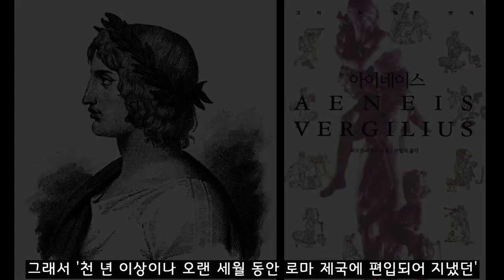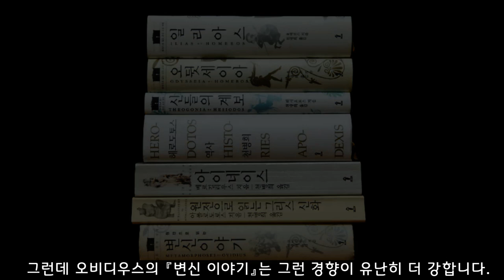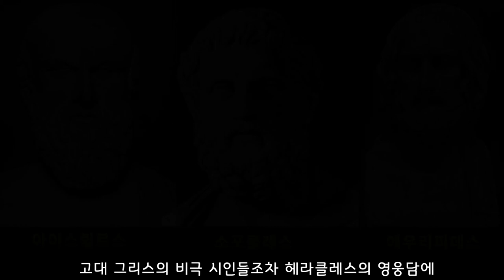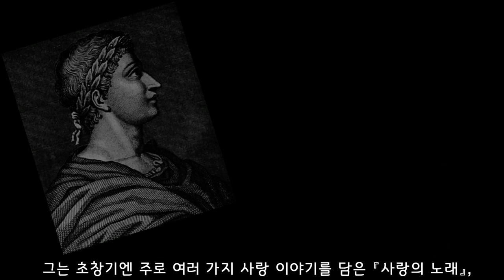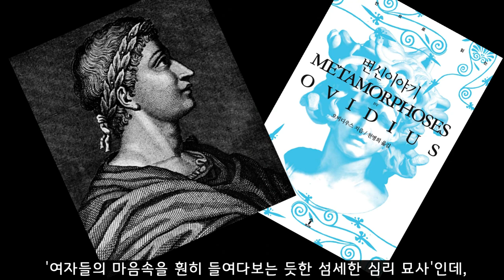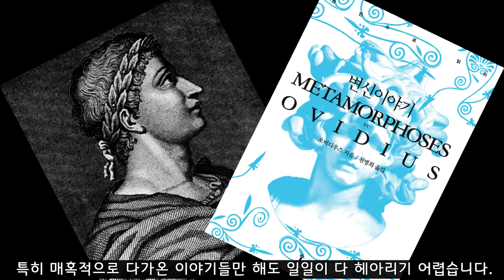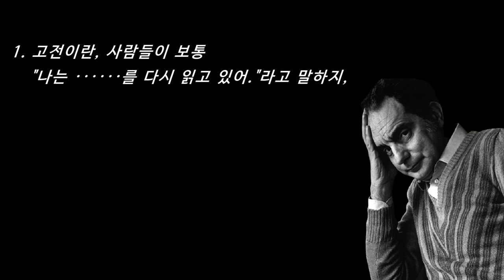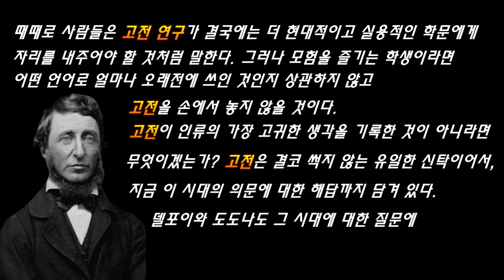오비디우스, 변신 이야기 / 고대 그리스 로마 신화의 원전 / Ovidius, Metamorphoses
01:12 주제의 범속성과 세계성에서 탁월한 문학작품
02:39 토마스 불핀치가 산문으로 풀어쓴 책도 널리 보급
03:38 신화가 읽기 어려운 이유
05:12 사전 지식의 부족 때문에도 신화는 읽기 어렵다
07:54 고대 그리스 비극시인들도 《헤라클레스의 신화》에 매료
09:21 시인이 풀어내는 기막힌 이야기 솜씨
10:09 신화는 '인간 본성을 탐구할 수 있는 상징체계'를 갖고 있다
11:30 '아우구수투스 시대'를 살았던 시인
12:30 흑해 서안의 토미스로 갑자기 유배됨
13:30 그가 추방된 결정적 이유는 '과오'
15:57 여성의 심리에 관한 섬세한 묘사
17:58 《아이약스와 울뤽세스의 무구 재판》
19:07 젊은 시절부터 '연애시'에 특별한 능력
20:13 《오라비를 사랑한 뷔블리스》 이야기
20:51 오비디우스의 신화는 '예술가들의 보물창고'
21:55 이탈로 칼비노가 내린 고전의 정의
26:12 고전은 결코 썩지 않는 유일한 신탁

오비디우스의 『변신 이야기』를 소개합니다.

후세의 서양문학에 가장 큰 영향을 준 라틴문학의 걸작으로 흔히 베르길리우스의 『아이네이스』와 오비디우스의 『변신 이야기』를 꼽는다고 하지요. 그런데 제 생각엔 베르길리우스가 쓴 '로마 건국 신화'가 아무리 장중하고도 생동감 넘치는 문체로 '로마의 위대함'을 노래했다고 하더라도, 그래서 '천 년 이상이나 오랜 세월 동안 로마 제국에 편입되어 지냈던' 수많은 유럽 사람들의 자의식 형성에 오랫동안 깊은 영향을 주었다고 하더라도, 오비디우스가 쓴 신화 속에 담긴 드넓은 주제와 기가 막힌 이야기들에 비할 바가 못 된다고 생각합니다. 왜냐하면 베르길리우스의 서사시는 너무나 로마 중심적인 데다가 한편으로는 지나치게 엄숙하고 고상한 분위기를 지닌 탓에 라틴어를 읽을 줄 아는 사람들에게조차 여전히 접근하기가 만만찮은 책으로 느껴지기 때문입니다.

그에 비해 오비디우스가 쓴 『변신 이야기』는 그 주제의 범속성이나 세계성 측면에서 베르길리우스와는 비교하기 어려울 만치 폭넓고도 보편적인 이야기가 담겨 있지요. 또한 후세의 서양문학뿐만 아니라 음악, 미술, 조각 등 온갖 예술작품에 두루 광범위한 영향력을 미쳤다는 측면에서만 보더라도, 그리고 로마의 밖에서만 살아온 수많은 여러 나라 사람들에게조차도 그리 낯설지 않거나 심지어 친숙한 이야기들이 많다는 점에서도 저는 두 천재 시인 가운데 오비디우스의 작품을 베르길리우스의 서사시보다 좀 더 쉽게 읽어볼 만한 책으로 추천해 드리고 싶습니다.

더군다나 오늘날 그 수를 헤아리기조차 어려울 만큼 무수하게 쏟아져 나온 '그리스·로마 신화'를 다룬 온갖 책들도 결국 그 내용의 대부분은 오비디우스의 작품에 담긴 이야기에서 비롯됐다는 사실까지 고려해 본다면, 그런 이야기들의 원조격이나 다름없는 오비디우스의 작품을 한번쯤 제대로 살펴보는 일은 '신화의 원형'을 직접 고스란히 마주 대할 수 있다는 점에서도 좀 특별한 경험이 아닐 수 없지 싶습니다. 더군다나 서양에서조차 오비디우스가 쓴 신화가 고대 로마의 '서사시' 형식으로 쓰여진 탓에 읽기가 결코 쉽지는 않았던 때문인지 미국 사람 토마스 불핀치가 산문으로 풀어 쓴 신화집이 오비디우스의 작품보다 훨씬 더 큰 인기를 끌었다는 점까지 고려하면, 오비디우스의 원전에 다가가는 일이 더욱 흥분되는 모험이 아닐 수 없습니다.

그런데 모든 그리스·로마 신화의 원조나 다름없는 오비디우스의 '변신 이야기'가 왜 그토록 재미있고도 유명한 책이면서도 여전히 읽기 어려운 묘한 책이 되었을까요. 그 이유를 저는 무엇보다도 우선 '신화'가 지닌 본질적인 성격에서 찾아보고 싶습니다. 신화는 말 그대로 신들의 이야기이지요. 그런데 신들은 너무나 여러 '계보'가 있어서 그들의 족보와 촌수를 따지는 일이 여간 복잡한 일이 아닌데다가, 거기에 덧붙여 온갖 다양하고 낯선 이름들을 지닌 인간들조차 쉼없이 끼어드니 신화는 일단 너무나 복잡하다는 느낌부터 들게 됩니다. 게다가 신화에는 결코 신과 인간만 등장하는 법이 없지요. 수많은 강과 바다에 사는 온갖 요정들도 신과 인간들' 사이에 쉼없이 끼어들기 마련이고, 다양한 이름들을 지닌 여러 지방과 섬과 도시, 산과 강, 호수와 바다가 끊임없이 이어져 나오니 도무지 거기에 휘둘리지 않을 도리가 없지요. 그러니 신들의 이야기가 아무리 재미있다 한들 갈피도 잡히지 않는 이야기를, 더군다나 온갖 함축적인 표현들로 가득찬 '시인의 목소리로 들려주는 신화'를 읽는 일이 어려울 수밖에 없게 되지요.

오비디우스의 신화를 읽게 되면서 겪게 되는 두 번째 어려움은 대체로 '이야기의 방대함'에 있지 싶습니다. 이 작품만 하더라도 '시로 함축시켜' 펼쳐 놓은 이야기의 전체 행수가 무려 1만 2천 행에 이르는데, 베르길리우스의 『아이네이스』가 9천 9백 행에 못 미치는 걸 고려해 보면 그 길이를 넉넉히 짐작할 수 있지요. 호메로스의 『일리아스』가 1만 5천 행, 『오뒷세이아』가 1만 2천 행 정도여서 그와 비슷한 길이라고 여길 수도 있으나, 라틴어는 그리스어에 비해 표현이 훨씬 더 함축적이기 때문에 오비디우스의 작품이 길이가 훨씬 더 긴 작품으로 느껴진다고들 하지요.

오비디우스의 신화를 읽게 되면서 겪게 되는 세 번째 어려움이자 쉽게 극복하기 힘든 커다란 난제는 또 있습니다. 그건 대체로 '사전 지식의 부족' 때문이지요. 호메로스의 작품이 되었건, 베르길리우스의 작품이 되었건, 혹은 고대 그리스 비극 작가들의 작품이 되었건 그 작품들은 거의 모두 기본적으로는 시로 쓰여진 작품들이며, 아무리 이야기 형태의 시라고 하더라도 기본적으로는 '함축적인 표현'들로 이루어져 있지요. 그런데 오비디우스의 『변신 이야기』는 그런 경향이 유난히 더 강합니다. 가령 헤라클레스의 죽음을 다룬 짧은 이야기만 하더라도 그 유명한 '12 고역'을 자세히 모르는 사람에게는 그저 어리둥절한 이야기로 들릴 수밖에 없는 형편이지요.

고대 그리스의 비극 시인들조차 헤라클레스의 영웅담에 매료되지 않을 수 없었는지 지금까지 온전히 전해지는 33편의 고대 그리스 비극 작품 가운데 무려 세 편이 그의 신화를 다룬 작품이며, 『이윤기의 그리스 로마 신화』또한 이 영웅의 이야기만 따로 떼어내어 온전히 한 권의 책으로 펴냈을 정도이지요. 최근에는 '현대판 헤라클레스'로 종종 여겨지는 축구 영웅 호날두의 연인 이리나 샤크가 영화 『허큘리스』에서 주연 여배우로 출연한 일이 화제가 된 적도 있었을 정도로 그는 여전히 수많은 사람들의 가슴 속에 '생생히 살아있는 영웅'처럼 우리 주변에 가까이 있지요. 도무지 믿기지 않는 그의 영웅적인 활약상을 고대 로마의 시인이 '헤라클레스의 입'을 통해 '이러자고 내가 그 고생을 했단 말인가'하고 열두 번씩이나 거푸 탄식을 연발하는 식으로 응축시켜 놓았으니, 그 이야기가 온전히 '귀에 들리는 사람에게만' 즐거움을 느낄 수 있도록 반쯤만 열려 있다는 생각이 드는 것도 결코 무리는 아니지요.

이러한 여러 난관들에도 불구하고 여전히 많은 사람들이 오비디우스의 『변신 이야기』에 매혹되는 이유는 무엇일까요. 그건 무엇보다도 오비디우스가 집대성해 놓은 수많은 신화들 자체가 지닌 이야기의 매력과 더불어 시인이 풀어가는 기가 막힌 이야기 솜씨 덕분일 테지요. 그는 이미 고대 그리스 시대로부터 널리 알려진, 그래서 나름대로 꽤나 식상한 이야기들이라고 하더라도 자신이 아니면 도저히 쓸 수 없는 문체로 그 이야기들을 정말 기가 막히도록 재미있게 술술 풀어내지요. 이 책을 번역한 천병희 선생님은 '그의 표현이 평이하고 유려하고 우아하면서도 재치와 유머와 파토스와 위엄이 있기 때문에' 오비디우스가 널리 읽힌다고 말했는데, 역자의 평가만 들어봐도 그의 문체가 얼마나 다채로운 매력을 지니고 있는지 금세 알 수 있지요.

오비디우스의 신화가 여전히 매혹적인 또다른 이유는 좀 더 근본적입니다. 그가 쓴 신화를 읽으면 우리는 그 속에 담긴 '인간 본성을 탐구할 수 있는 상징체계'를 무수히 많이 발견할 수 있지요. 아무리 위엄있는 신이라고 하더라도 오비디우스의 입을 통해 전해지는 '그들의 이야기'는 인간 속물들과 크게 달리 비치지 않지요. 신들도 인간처럼 질투하고 시기하고 남의 아내를 넘보고 자신의 욕망이 좌절될 때마다 분을 이기지 못합니다. 그들도 우리처럼 쉽게 걸려 넘어지며 어떨 땐 어린애처럼 엉엉 울고 있어서 얼른 그들에게 달려가 덥석 끌어안고 토닥토닥 등을 두드려 주고 싶을 때조차 있지요. 그래서 이 작품을 읽으면 우리는 신화 속의 영웅들이 우리와는 다른 머나먼 세계에 존재하는 별종들이 아니라 마치 소설 속 등장인물들처럼 우리와 비슷한 존재로 그리고 있다는 느낌을 받게 되지요.

(이하 생략)

아킬레스의 무구를 두고 벌이는 아이약스와 울릭세스의 설전

해서는 안 될 사랑, 오라비를 사랑한 뷔블리스